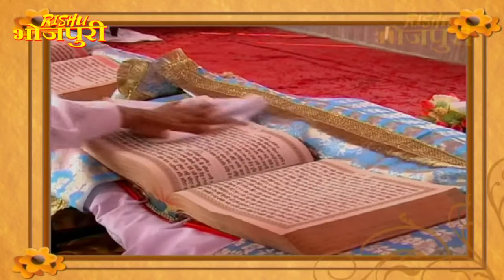बिहाने बिहाने | Bihane Bihane | Episode - 243 | विजया भारती, अजीत आनंद Popular भोजपुरी टीवी शो